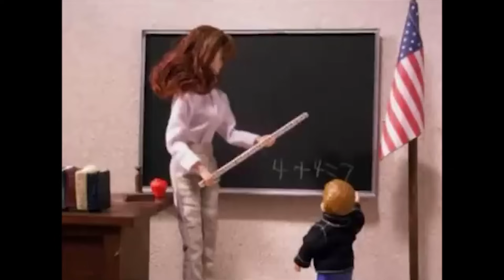REAGINDO AO ÁLBUM GUTS DA OLIVIA RODRIGO | REACT | REAÇÃO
Guts é o segundo álbum de estúdio da cantora e compositora americana Olivia Rodrigo, lançado em 8 de setembro de 2023 pela Geffen Records.
Dois singles precederam o lançamento do álbum: o primeiro single, "Vampire", foi lançado em 30 de junho de 2023. Estreou no topo da Billboard Hot 100 e rendeu a Rodrigo seu terceiro single número um nos Estados Unidos. O segundo single, "Bad Idea Right?", Foi lançado em 11 de agosto de 2023. Alcançou o top 10 nos EUA e no Reino Unido. O álbum mostra um amadurecimento do seu antecessor mas ainda sim confortável e levemente ousado.